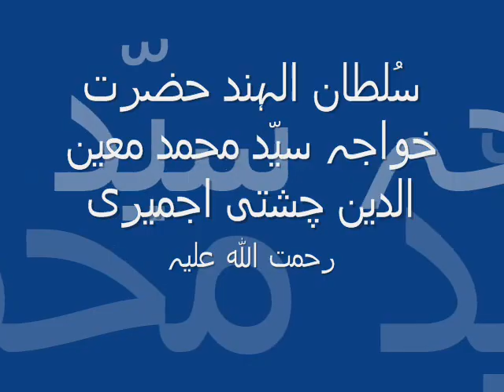MANQABAT KHAWAJA GHARIB NAWAZ R.A-GHOUS MUHAMMAD NASIR LATE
Beautiful Qawali in the voice of Late Ghous Muhammad Nasir present in the honour of Hazrat Khawaja Moinuddin Chisti Ajmeri Rehmatullah Aleyh.